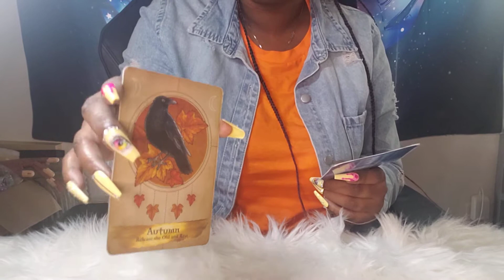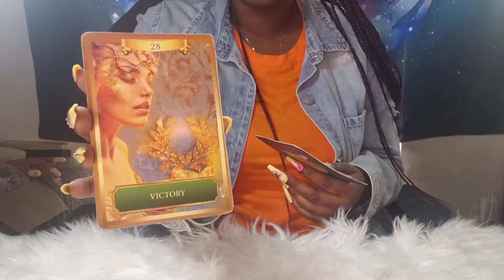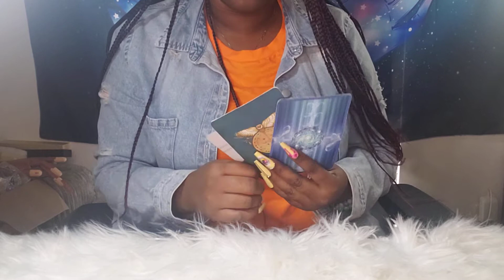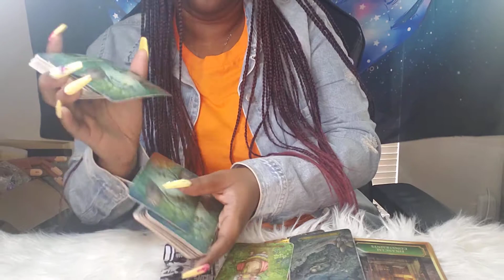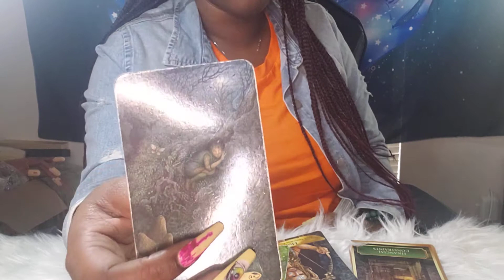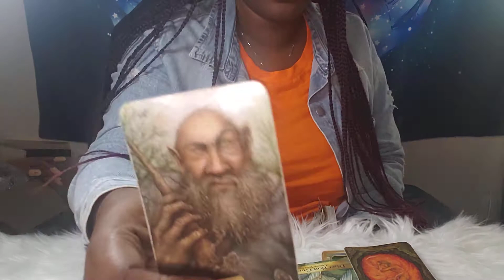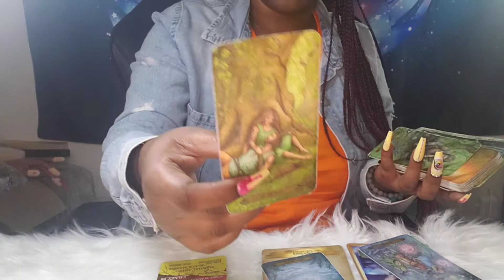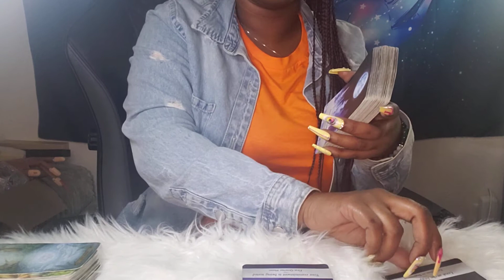Aries September Tarot Reading "They thought They Had You Beat"